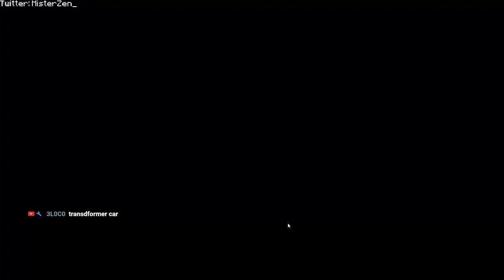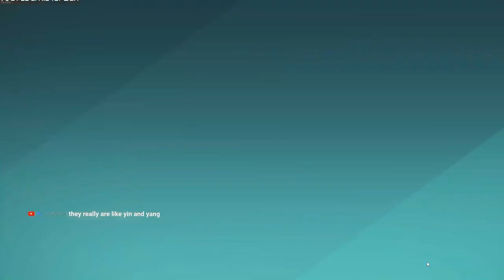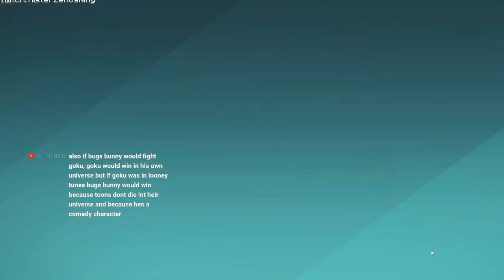Good Times – Farlight 84